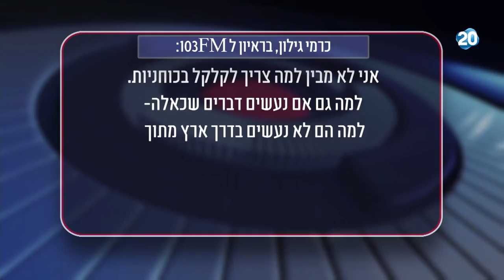הפטריוטים - אדלשטיין מאשר: רה"מ ידליק משואה